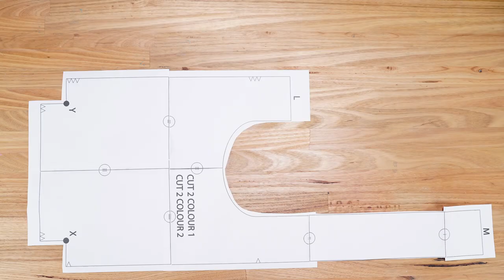How to Make: Reversible Knot Bag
Be environmentally conscious by creating your own DIY Reversible Knot Bag. Create it in any size and colour you like, using our wide range of fabrics from Lincraft.

Steps:
1. Print off the pages from the How to Sheet to create the pattern template
2. Cut 2 shapes from each colour
3. Pin colour 1 right sides together
4. Sew between notches
5. Repeat for colour 2
6. Pull points in the corner away from each other
7. Pin to create a boxed corner
8. Do this for both colours and sew
9. Turn colour 1 right side out and set inside colour 2
10. Pin colour 1 and 2 together along raw edges
11. Sew all raw edges together except the tops of the straps
12. Turn bag right side out through top of strap openings
13. Slip the corresponding ends inside each other and topstitch to create enclosed handles
14. Press seams with iron, pin and topstitch around bag opening and straps